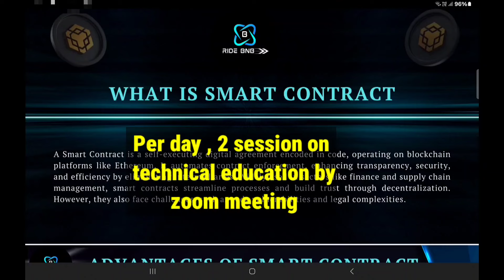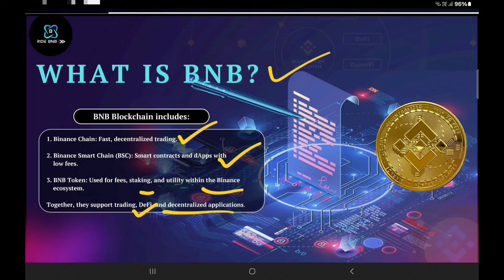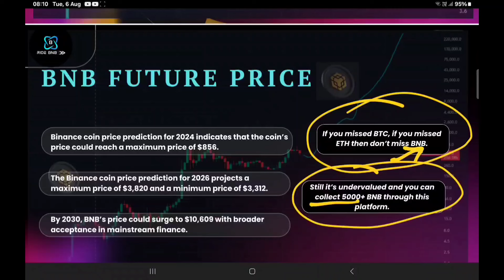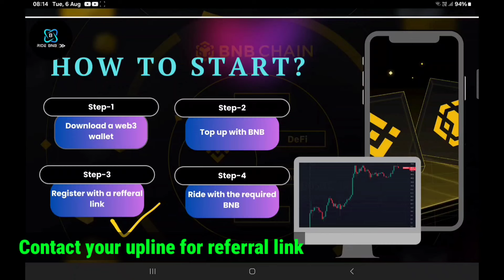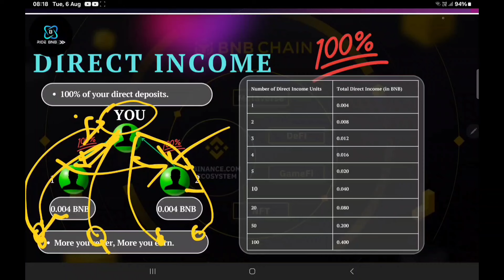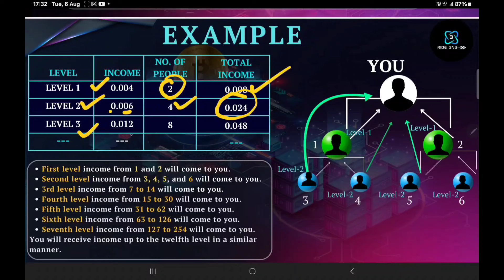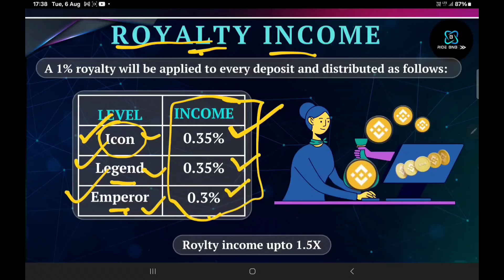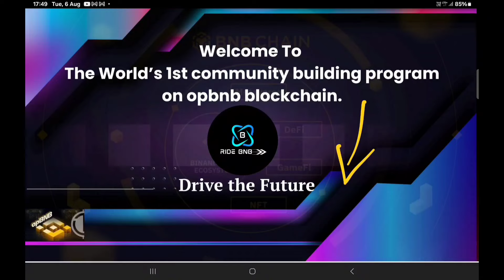Ride BNB Full Plan Details in Hindi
Ride Bnb Full Plan Details

**Description:**

Welcome to our in-depth guide on the Ride Bnb full plan! In this video, we cover everything you need to know about Ride Bnb's smart matrix plan, from pricing to features and benefits.

What you'll learn in this video:
- Overview of the Ride Bnb full plan
- Detailed pricing information of BNB
- Key features and benefits
- How to get started with the plan

**Timestamps:**
00:00 - Introduction
02:47 - BNB coin introduction
07:44 - What is opBNB
08:45 - How to start Ridebnb
13:43 - Level income
19:56 - Why You should Join Ridebnb

Leave your questions or comments below, and we’ll be happy to help!

💥 Join My New WhatsApp Group for All
Information: